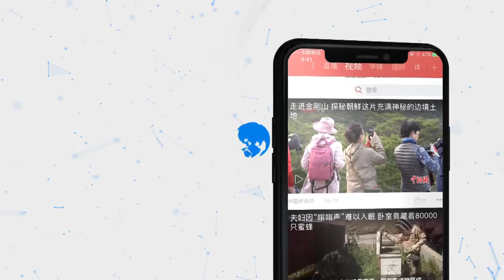建立国际新秩序需要中美双方合作参与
9月7日，在2019中国高层发展论坛专题研讨会上，原中共中央党史研究室副主任章百家指出，在应对中美贸易摩擦时，中美双方需要保持冷静，尽可能避免紧张关系的升级；同时双方需要进一步增进交流、建立互信。